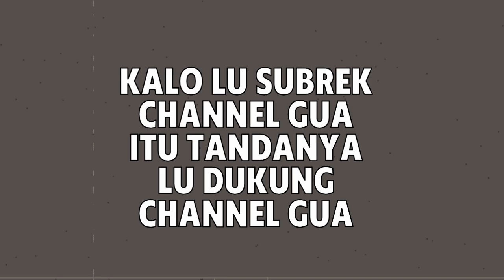100.000 SUBSCRIBER KEPALANYA DI BOTAK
INFO:
INI BUKTI SAYA MENEPATI JANJI PADA KALIAN SEMUA SUBSCRIBER DEEWAY GEMBEL. SUKSES BUAT KITA SEMUA